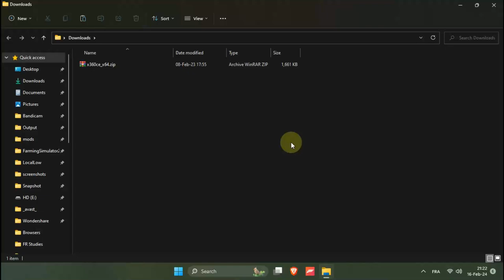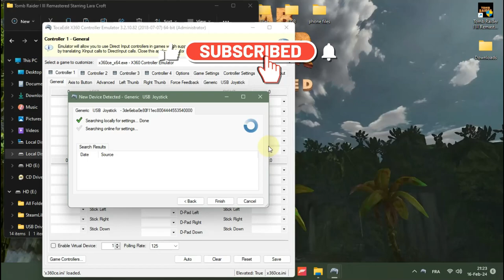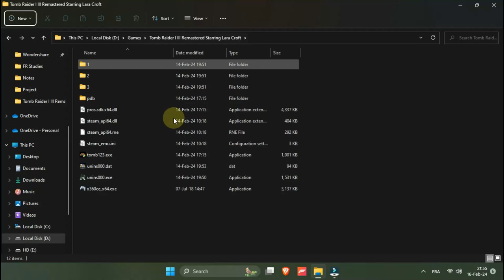How to play Tomb Raider Remastered I II III with PC Controller on Win 11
⇣⇣⇣⇣⇣⇣⇣⇣ Scroll down for infos ⇣⇣⇣⇣⇣⇣⇣⇣

✮ Video Content:

In this video, will be a short guide on how to play Tomb Raider Remastered I II III,
with PC Controller instead Mouse & Keyboard.

✦ Issues fixed:
● x360ce doesn't work with Tomb Raider Remastered I II III
● Switch from Mouse & Keyboard to PC Controller
● x360ce Setting up forTomb Raider Remastered I II III